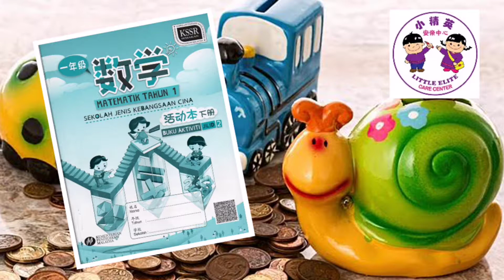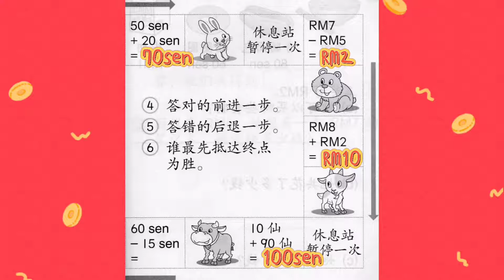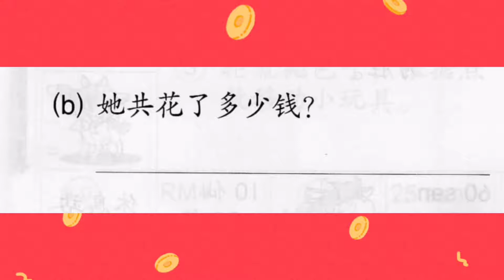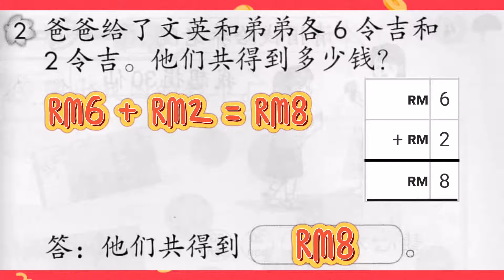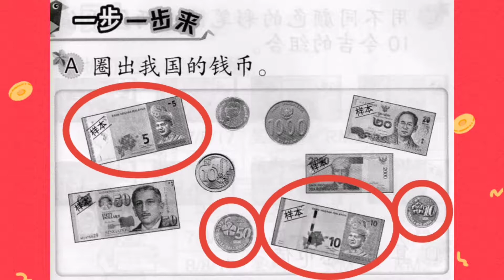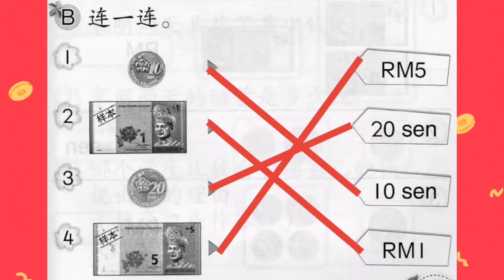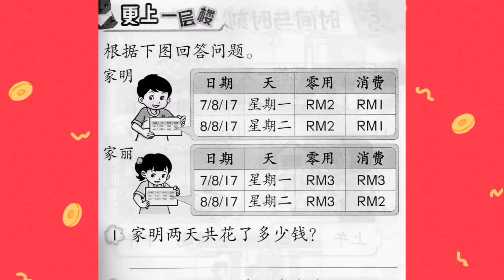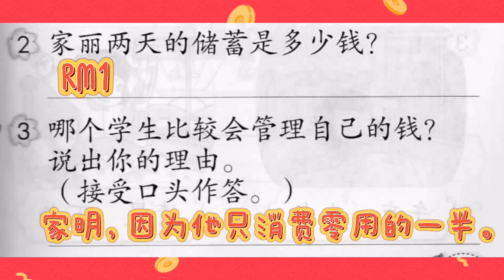活动本 KSSR SEMAKAN 一年级数学活动本下册第15至25页答案参考✅（四：钱币）